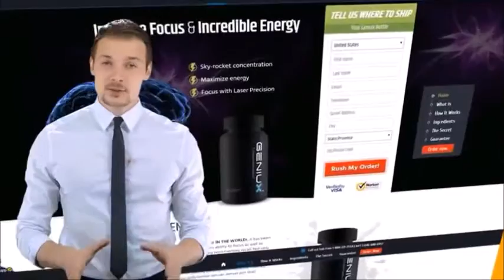Geniux Review 2015